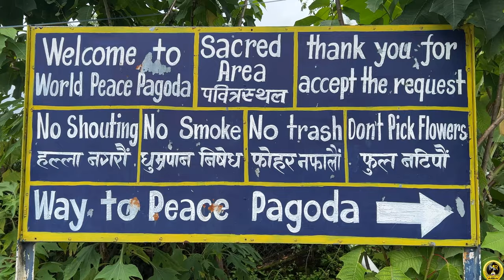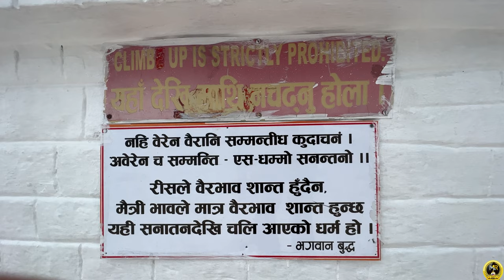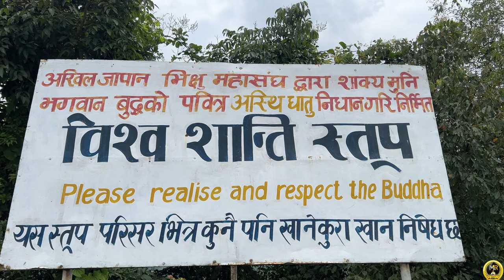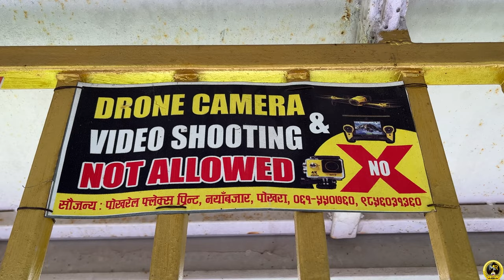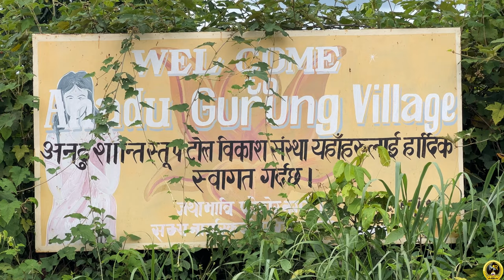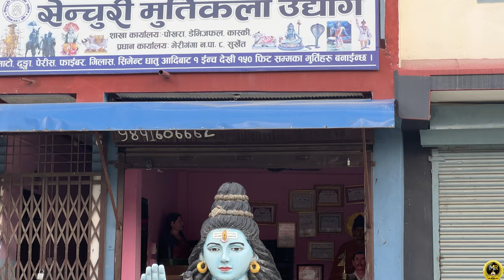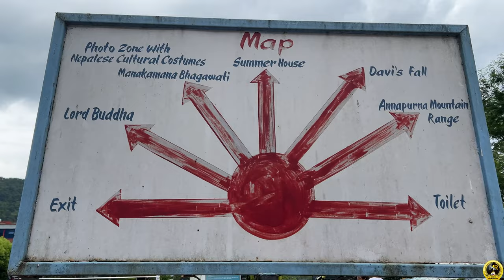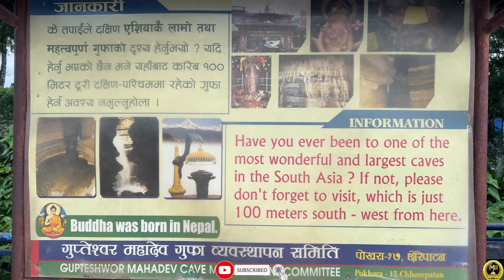Shanti stupa | Gupteshwor mahadev cave | Davis fall | World peace pagado | Ranjo